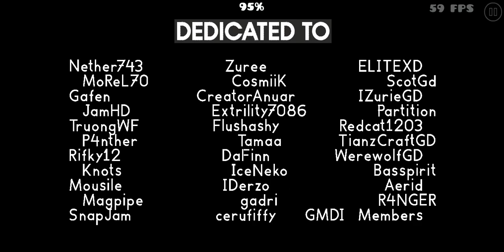Elated by Aeria744 | Geometry Dash 2.11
It's been a while since Aeria744 made a solo level, glad to see him made one again.

Visually, this is definitely an improvement from Winter Flow. The arts looks more detailed, the colors looks really good as well!

I think the only problem that this level has is that train movement on the dual is part feels a bit to forced.

Not much to say the gameplay, it's really straight forward. Since Aeria744 aimed this to be a 4 - 5* level.

Really cool level overall, let's hope that it will be his 2nd rate :)